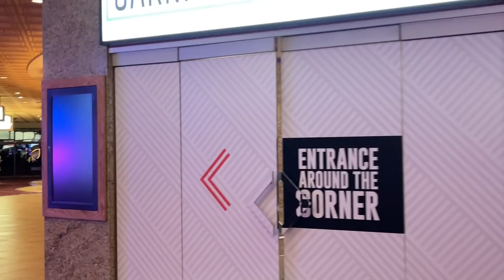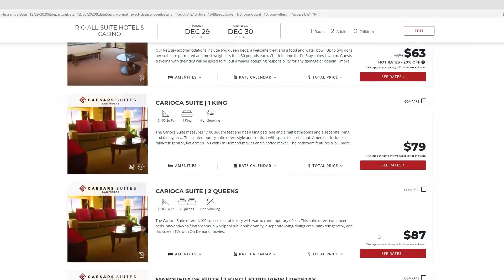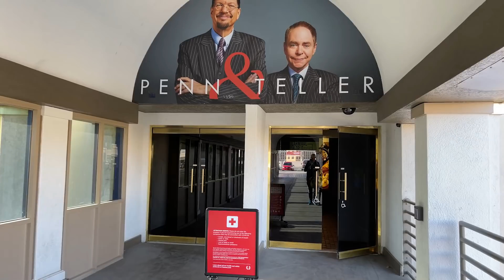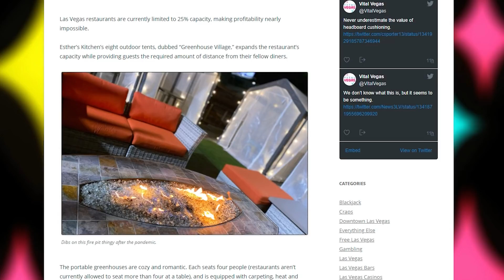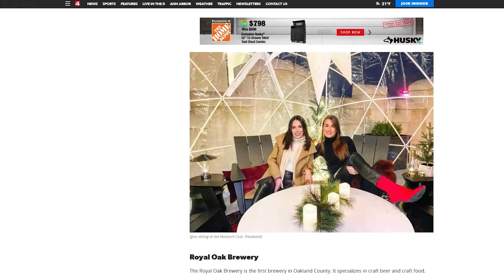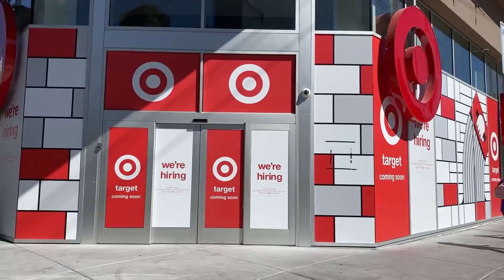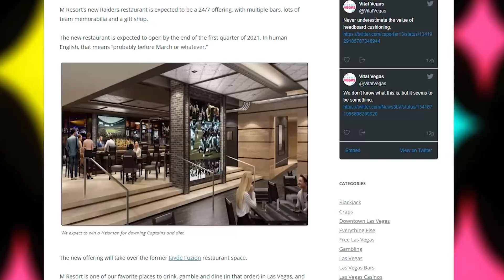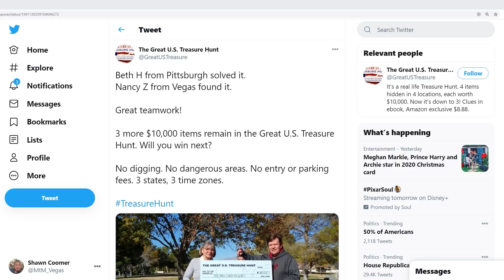My Rio Las Vegas Reopening Disaster & Why I Almost Walked Out, $10K Treasure Hunt & Olive Garden!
Welcome to MtM Vegas your source for the latest Las Vegas tips, news and reviews! This week I recorded the episode live from the Rio where I nearly walked out after being lied to and downgraded rooms without being told. Find out the full story!

Plus we also discuss some dining news including pod dining in Vegas, a brand new Raiders restaurant, Olive Garden on the Strip and how something placed under a Vegas park bench 10 years ago turned into a $10K prize.

0:00 MtM Vegas Intro
1:30 Background of my Rio Las Vegas reopening stay
2:30 They gave me an inferior room and didn't tell me about it
5:05 My atrocious front desk experience at Rio Las Vegas
9:30 Rio Las Vegas manager refused to talk to me
11:30 I don't know why anyone would ever stay at Rio Las Vegas
13:35 Why Rio's Laurel Lounge is unique & which Laurel Lounge is the best?
16:20 Pod dining comes to Downtown Las Vegas
18:19 What they are doing for outdoor dining in Michigan
19:35 Olive Garden is coming to the Las Vegas Strip
20:54 Raiders are opening a new restaurant
21:48 A 10 year treasure hunt ends at a Vegas park

Find out the conclusion to the Rio stay story. Even more went wrong after I recorded this!

Travel

Finance

Equipment

📷 Camera - iPhone 11 Pro Max for casino shoots
🎙 Microphone - Rode Wireless Go
🔥 Gimbal - DJI Osmo Mobile 3
✈ Drone - DJI Mavic Mini